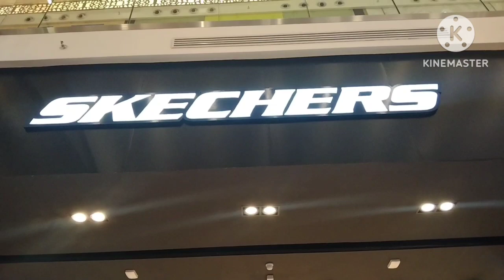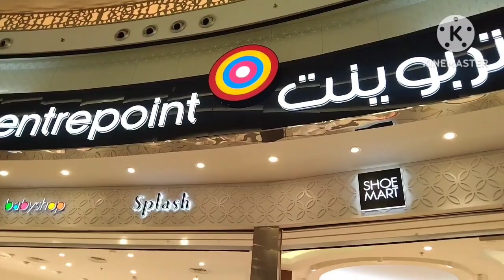tamang ikot lng Dito Sa Al hambra mall#0fw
mag ikot ikot sa Al hambra mall along king Abdullah road malawak din itong mall na ito.
*please follow my:
fb acc:lcd tv official